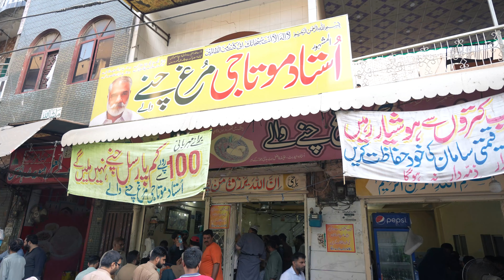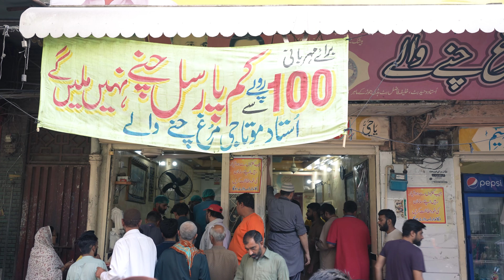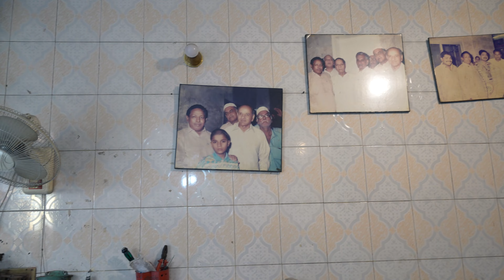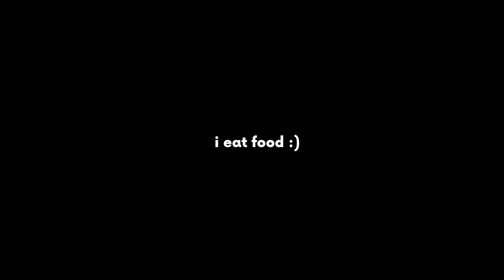EXPLORING 100 YEARS OLD NASHTA POINTS IN LAHORE | Chand Shahab, Haji Nehari, Mota Murgh Chaney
Step back in time with me as we explore the legendary 100-year-old nashta (breakfast) points in Lahore! Discover the rich history and mouth-watering flavors of Lahore's most iconic breakfast spots:

Chand Shahab: Renowned for its flavorful dishes that have stood the test of time, serving generations of food lovers.
Haji Nehari: A legendary spot for the most authentic and savory nehari in town, packed with spices and history.
Mota Murgh Chaney: Famous for its hearty Murgh Chaney, a perfect blend of tender chicken and creamy chickpeas.
Join me on this nostalgic food tour as we indulge in the traditional tastes that have been cherished by Lahoris for over a century. It's a journey through time, taste, and tradition that you won't want to miss!